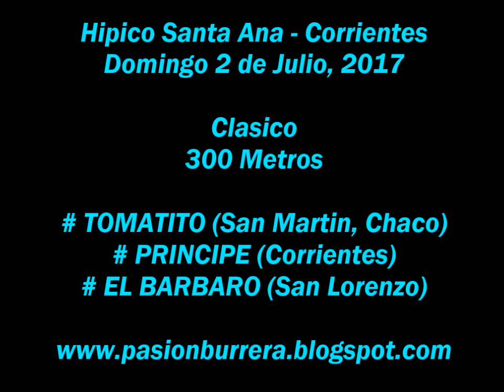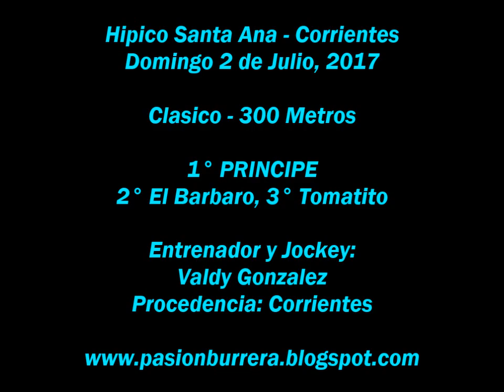Principe, Santa Ana (02-07-17)